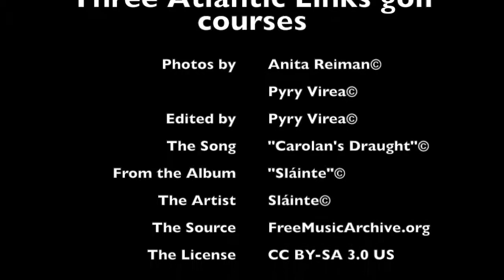Three Atlantic Links golf courses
We highly recommend you to play these three courses.

Photos: Anita Reiman©, Pyry Virea©

Ole hyvä ja tilaa.